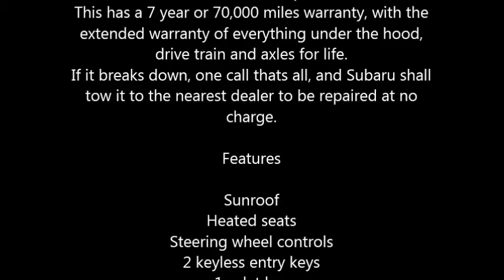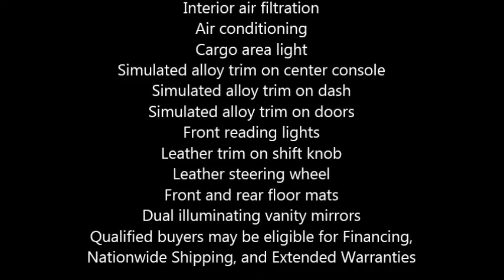2012 Subaru Outback I SUV in Savannah, GA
2012 Subaru Outback I SUV

Pearl Green with Tan Interior,
Coated with Zylon on the interior and exterior.
Zylon is a coating to protect the vehicle, if your child spills red Koolaid on the seat and it cannot be removed, Subaru will replace the seat.
The exterior never needs waxing, it is quite an amazing product.
Still has the new car smell.
The vehicle has 3,500 miles on it and was just taken in for its 3,400 mile inspection.
This has a 7 year or 70,000 miles warranty, with the extended warranty of everything under the hood, drive train and axles for life.
If it breaks down, one call thats all, and Subaru shall tow it to the nearest dealer to be repaired at no charge.

Features

Sunroof
Heated seats
Steering wheel controls
2 keyless entry keys
1 valet key
Cruise control
Front console with storage
Front and rear cupholders
Front and rear door pockets
Overhead console with storage
12V front and 12V cargo area power outlet
Tilt and telescopic steering wheel
Audio and cruise controls on steering wheel
Interior air filtration
Air conditioning
Cargo area light
Simulated alloy trim on center console
Simulated alloy trim on dash
Simulated alloy trim on doors
Front reading lights
Leather trim on shift knob